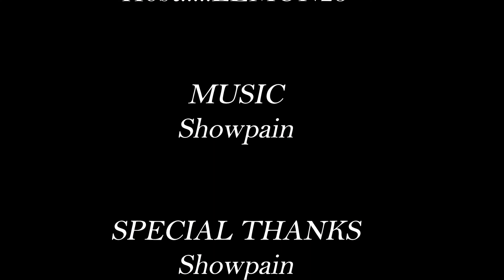108DRAGONSTV:FF 15 CROSSPLAY XBOX AND PC & GAMING NEWS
gaming,playstation 4,xbox one,nintedo nx,108dragonstv,108 dragons tv,gaming blogs,gaming news